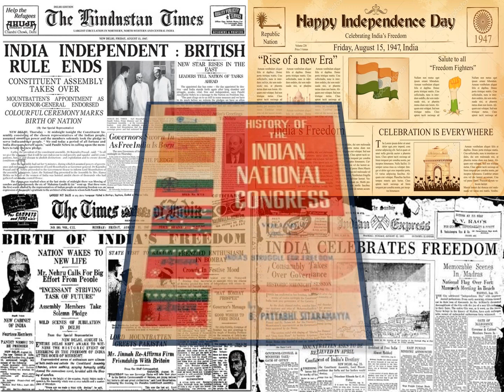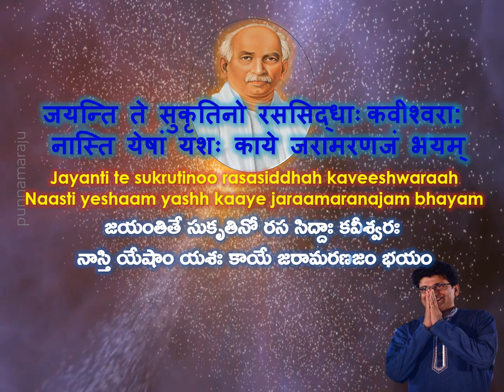Dr.Bhogaraju Pattabhi Sitaramayya :: Founder-Andhra Bank :: Punnamaraju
A video on Founder of Andhra Bank ,Front rank freedom fighter, Striking personality of sharp intellectual faculties Dr.Bhogaraju Pattabhi Seetharamayya.
Concept,Design & Voice Over by Punnamaraju
Script by Sri Darbhasayanam